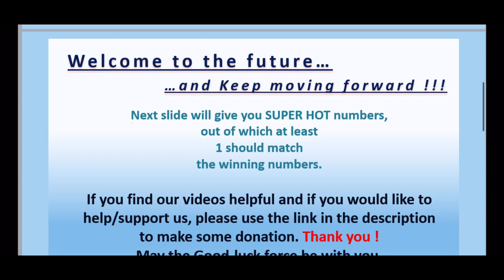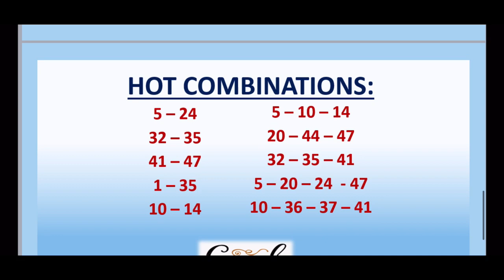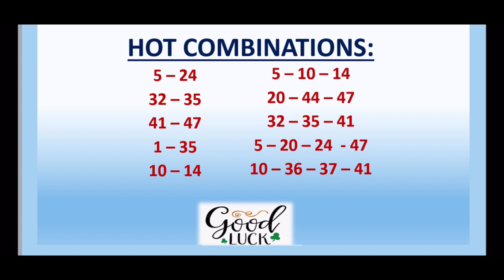02.09.2021 | UK 49’s TEATIME Lotto Predictions for today | BOOM💥